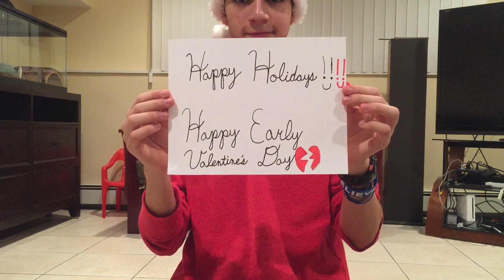Ed Sheeran-"Thinking Out Loud" cover by Joseph Romano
I've also played this song for the last day of school for 2015, I almost had a heart attack "lol":D  It all has to do with practicing.Practice makes it perfect. Thanks for everything(: CU in 2016 ;)